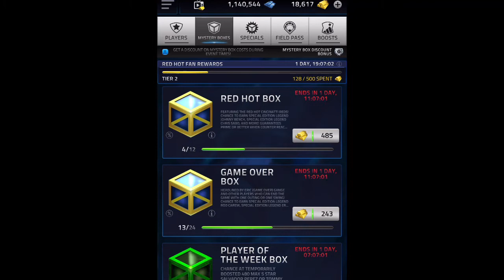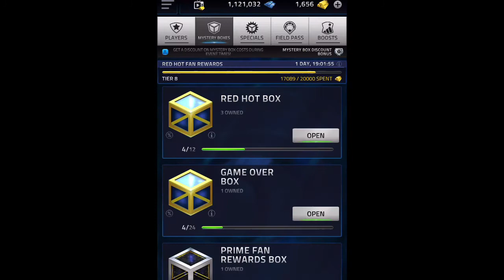My First Legend Pulls of The Year!! - INSANE 100x Weekend Box Opening - Tap Sports Baseball 2021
Finally! What a great opening guys!
Thanks for the new subs! Let's try to get to 100 by the end of September!